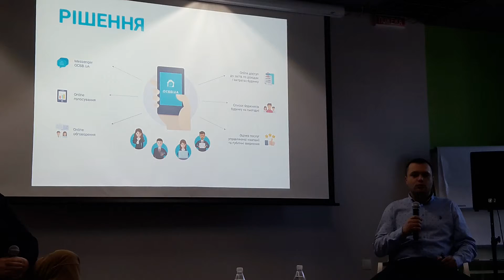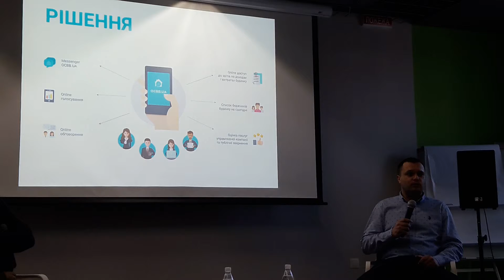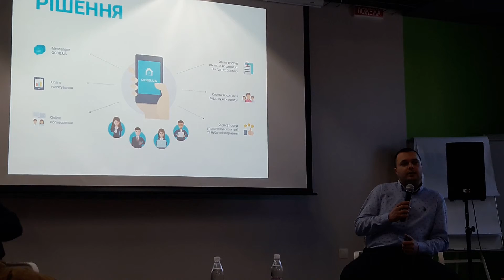Дмитро Дідик про перший в Україні мобільний додаток OSBB.UA ч.2